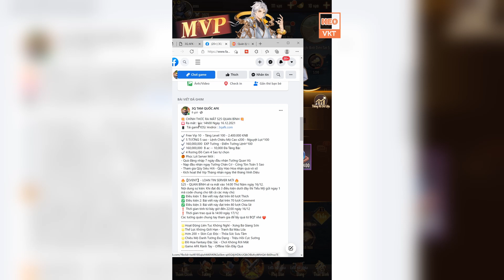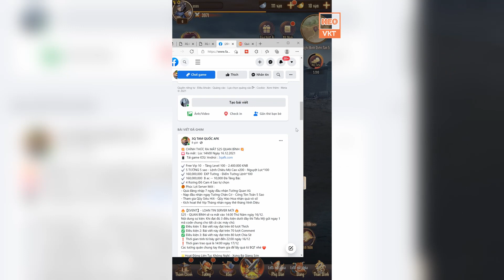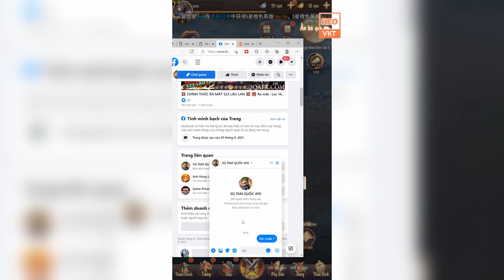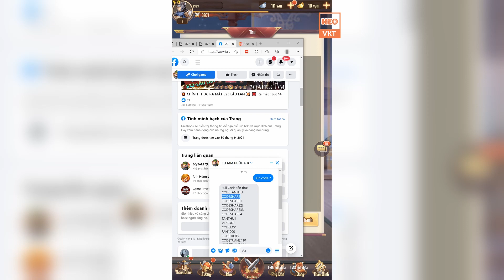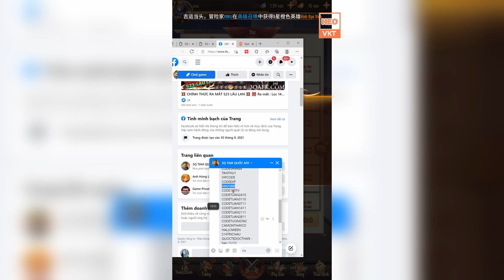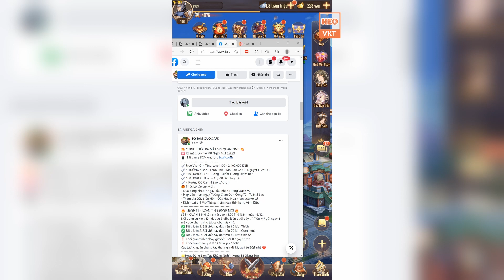GAME 1213: 3Q AFK OPEN S25 - 14H 16/12 (IOS,Android,PC) | Free Vô Số KNB + Vip10 - 5 Tướng [HEOVKT]